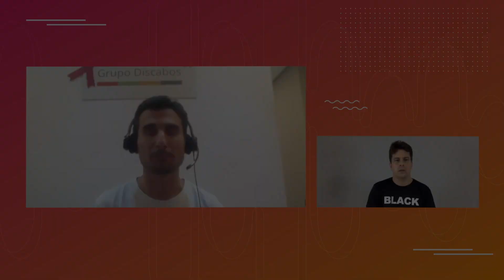COMO ESCOLHER UM CABO HDMI | AUDIO PRIME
Fala galera, beleza? Hoje trazemos um bate-papo sensacional com o Cristiano da Discabos. Vamos falar sobre como escolher o melhor cabo HDMI para seu projeto, o vídeo está imperdível! Dá o play!

Checklist para montar seu Som Ambiente e Home Theater
Precisando de ajuda para montar o som ambiente ideal para a sua casa? 🔊
👉 Baixe agora mesmo este Checklist que desenvolvemos para te ajudar a escolher os equipamentos certos, para ter aquele resultado surpreendente

Ainda restaram dúvidas? Acesse nosso site e fale com um de nossos Especialistas ou nos chame no WHATSAPP através do